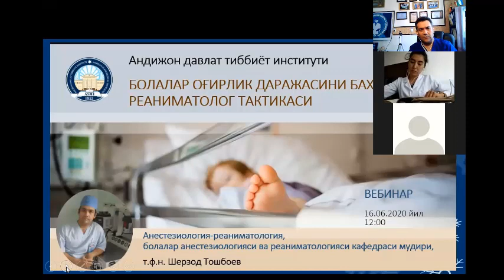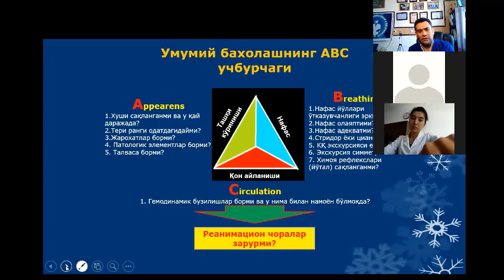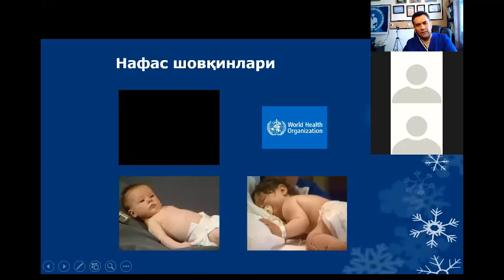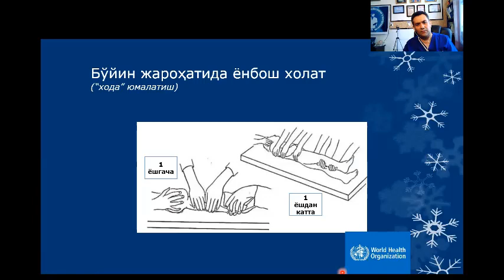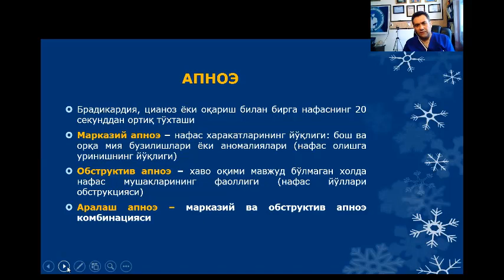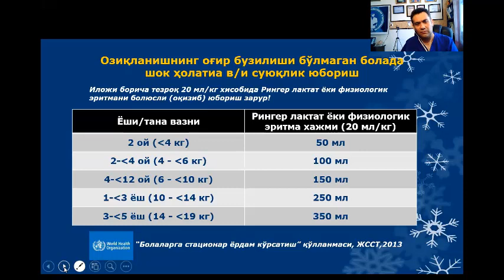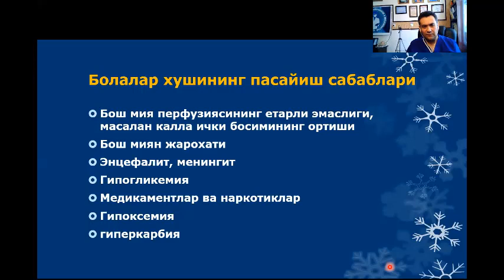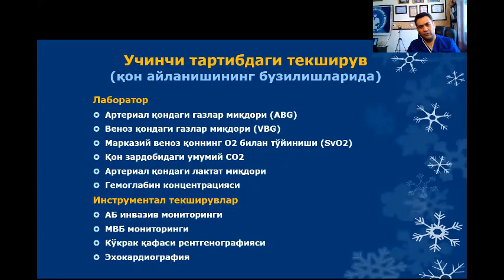Болалар оғирлик даражасини баҳолашда реаниматолог тактикаси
Мазкур вебинарда шифохонага келтирилган бемор болалар оғирлик даражасини баҳолаш, уларни саралаш ва йўналтириш муаммолари, шунингдек шошилинч холатларда тиббий ёрдам кўрсатиш алгоритмлари Жаҳхон соғлиқни сақлаш ташкилоти тавсиялари асосида батафсил келтирилган. Маърузада болаларга тиббий ёрдам кўрсатиш босқичларида уларни баҳолаб бориш, ёрдам кўрсатиш тамойиллари видео ва график контентлар билан ёритилган. Ўйлайманки, маърузада келтирилган маълумотлар қабулҳона, интенсив хона ва реанимация бўлимларида фаолият юритувчи мутахассис ва тиббиёт ходимлари учун фойдали бўлади